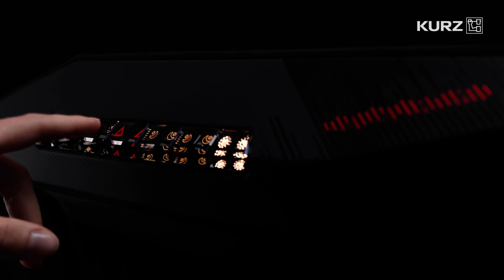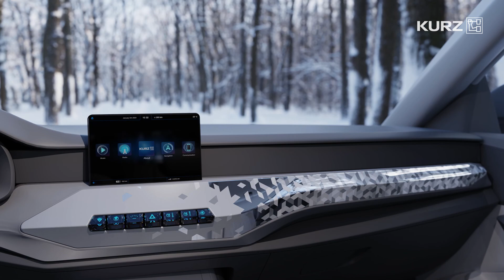Smart Crystal Panel - a cooperation of KURZ and SWAROVSKI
What would be the outcome if high value crystals were combined with smart sensor technology, plus innovative and haptic surface decoration? The result would be a luxury Human Machine Interface panel – a functional component for vehicle interiors. Through the innovative sensor technology of the KURZ group, handmade SWAROVSKI crystals can become a functional and attractive automotive component. The haptics of crystals are not known by many customers yet, so the opportunity becomes more interesting for companies within the luxury segment.

We proudly present the collaboration with SWAROVSKI, which has been developed and fulfilled by the KURZ group concept ‘Crystal Design Luxury’. Please enjoy the talk by three experts!